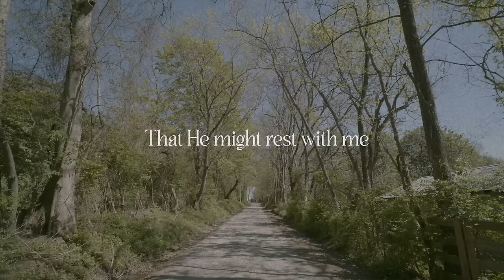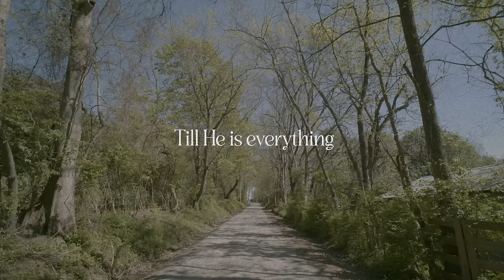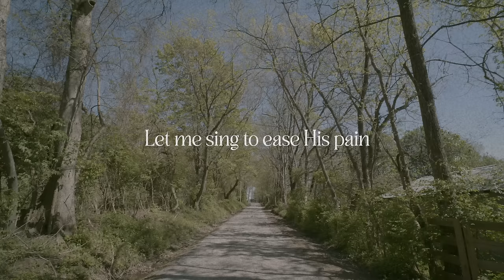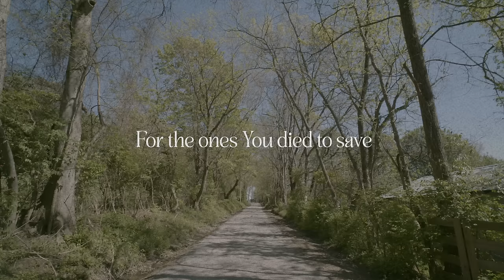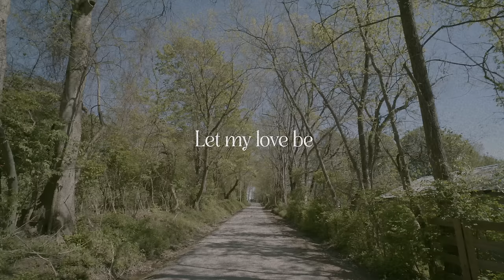Steffany Gretzinger - Man of Sorrows (Official Lyric Video)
Official lyric video for “Man of Sorrows” by Steffany Gretzinger.

‘The Narrow Way’ album is out now!

Ask your smart speaker: “Play Man Of Sorrows by Steffany Gretzinger.”

Alexa: Ask Alexa to follow Steffany Gretzinger.

Lyrics:
I want to know the Man of Sorrows
Know Him in His suffering
To love Him more than any other
That He might rest with me

Keep me close to the Man of Sorrows
Take all that hinders me
All that keeps me from His Presence
Till He is everything!

Jesus, Man of Sorrows
Break my heart for what breaks Yours
Teach me the language of Your longing
That I might bless You, Lord

Help me love this Man of Sorrows
The way that He first loved me
In yielding to His Heavenly Father
A fragrant offering

And let me comfort the Man of Sorrows
Let me sing to ease His pain
Let me bind His wounds with garments
Of worship and of praise

Though high and exalted
Your heart is still broken
For the ones You died to save
No, You have no weakness
You are still wounded
May I be a balm for Your pain
Let my love be a balm for Your pain

Songwriters: Steffany Gretzinger, Mitch Wong